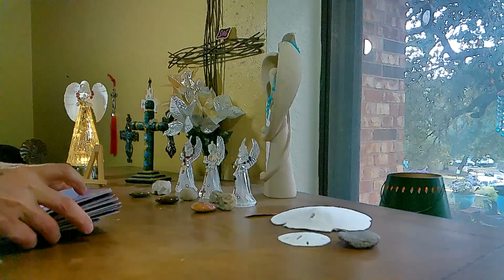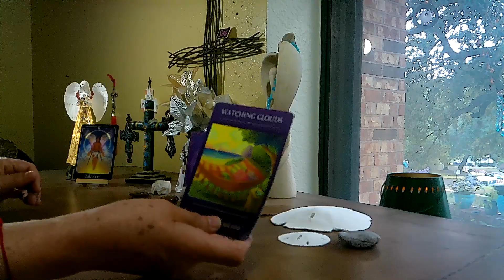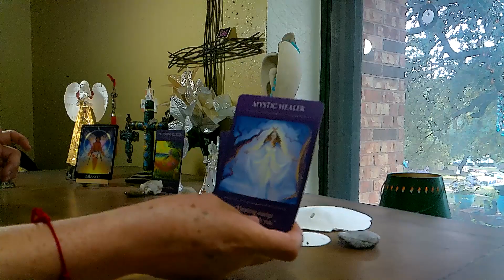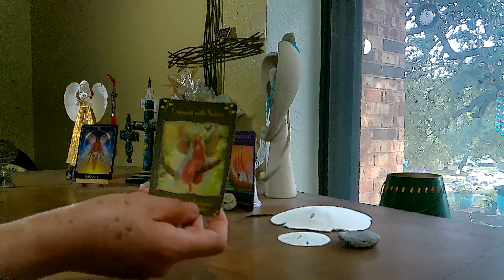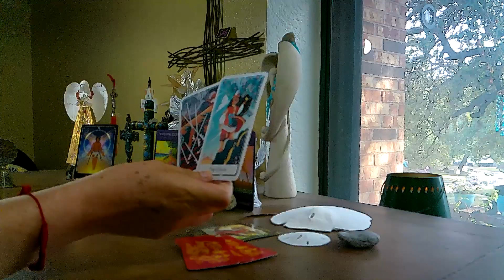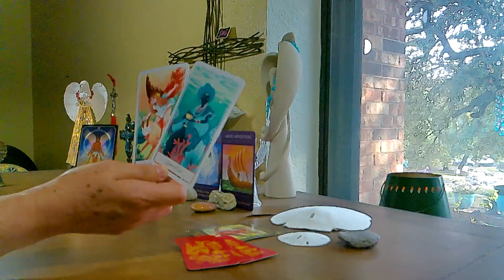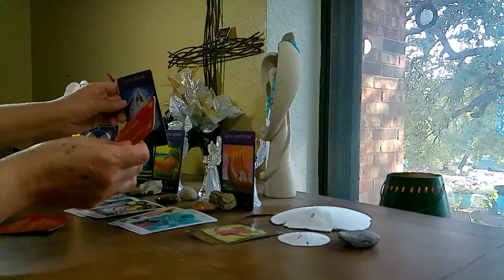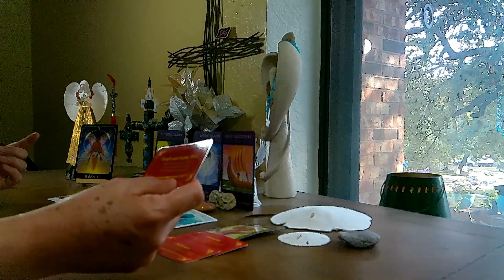SAGITARIO**Diciembre 21*** NO hay PERSONA mas SEXY que la que se AMA a SIMISMO💝💝💝🙏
Vino y tarot no acepta ninguna RESPONSABILIDAD o ALIANZA a decisiones hechas por los videntes o clientes💝💝💝😥

BENDISIONES SIEMPRE💝💝💝🙏